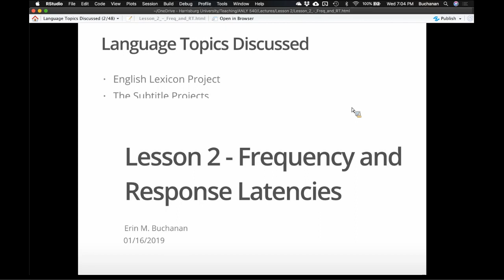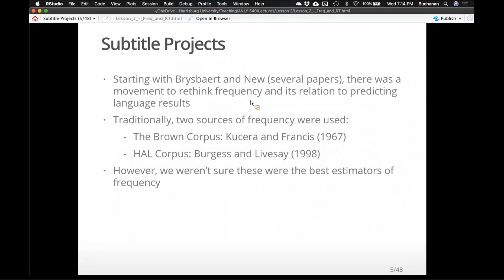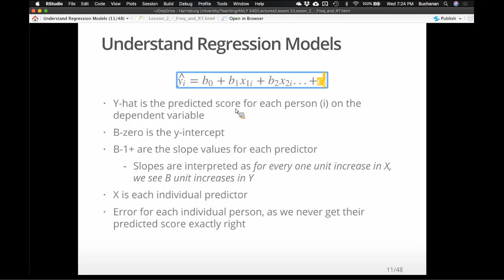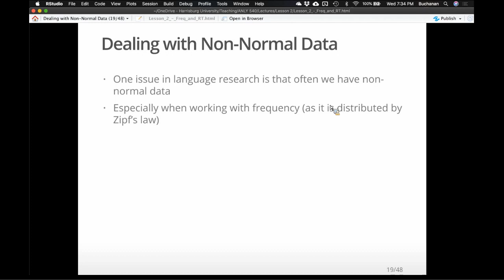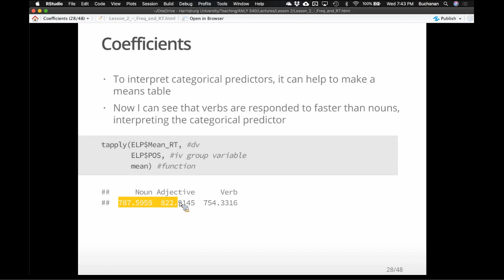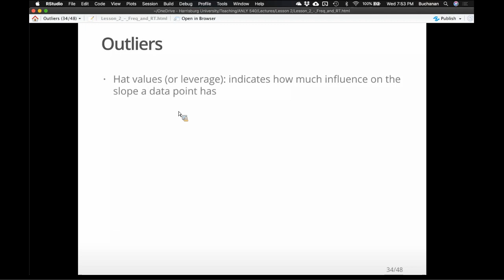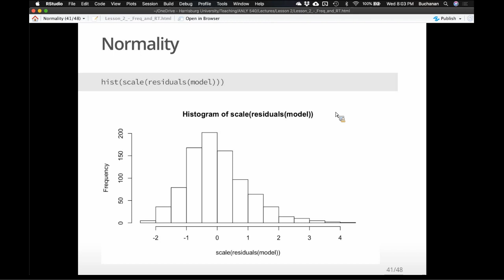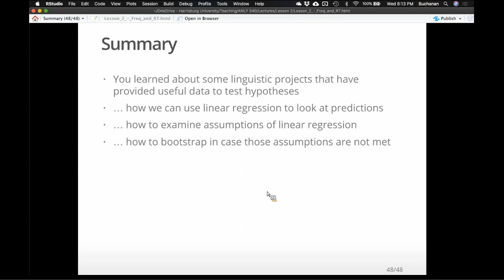R - Frequency and Response Latency with Linear Regression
This video is part of my human language modeling class. This video covers linear regression focusing on response latencies and how to deal with skewed data. Note: these videos are part of live online lectures, so random interruptions are normal!